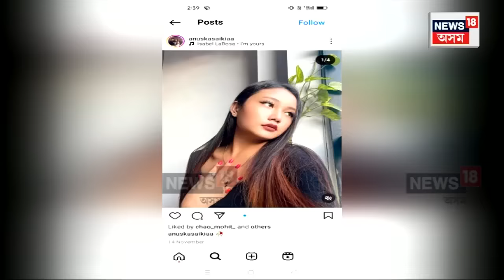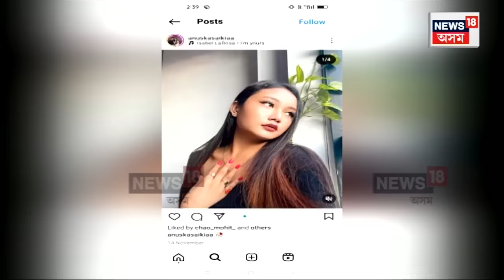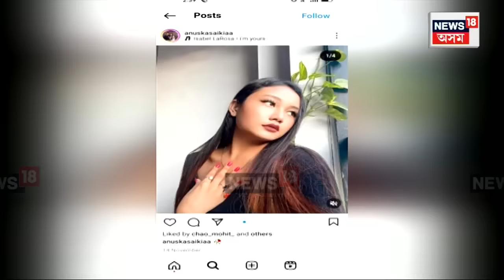Guwahati News : ভাৰাঘৰত চিপ লোৱা অৱস্থাত উদ্ধাৰ যুৱতীৰ মৃতদেহ | EXPLAINER | N18V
Guwahati News | মহানগৰীৰ ভাৰাঘৰত চিপ লোৱা অৱস্থাত উদ্ধাৰ যুৱতীৰ মৃতদেহ। হেঙেৰাবাৰীৰ অমৃত উদ্যানৰ সন্মুখৰ হাউচ নং ৩ত উদ্ধাৰ অনুষ্কা শইকীয়া নামৰ যুৱতীগৰাকী মৃতদেহ। হত্যা নে আত্মহত্যা? ৰহস্যৰ আৱৰ্তত সমগ্ৰ ঘটনা।
News18Assamoriginals n18oc_crime